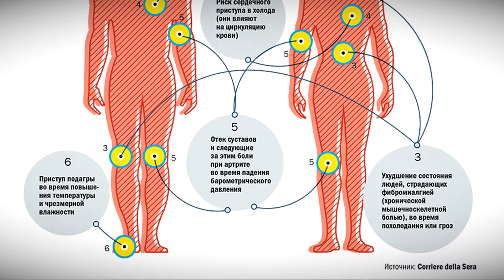Как скажутся климатические качели на человеческом здоровье